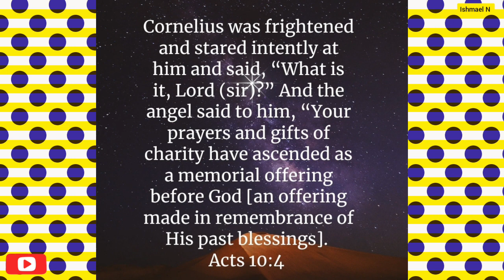IT'S TIME Your Kingdom SPOUSE Prayer Gets HEARD || KINGDOM MARRIAGE!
IT'S TIME Your Kingdom SPOUSE PRAYER Gets HEARD || KINGDOM MARRIAGE! This is Time your prayer for kingdom spouse gets heard by the Lord. May you receive your kingdom marriage in the name of Jesus Christ.